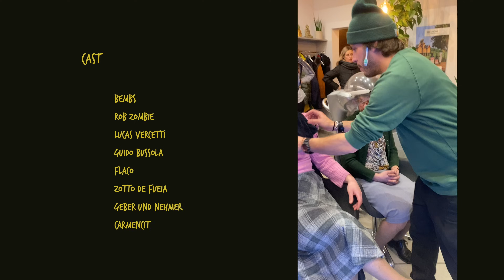Panda la 9 - Bera Tëis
Lyrics:
Ncuei muons a varons ulache l vënt nes mëina,
sciche dal’ultima cëina i apostuli sons de na desëina,
son ciariei sciche de patins i ciamps da Frëina,
casco dla Briko y ntëur al col na gran ciadëina.
Udleies da gara y sun i Stöckli n pue’ de bocs,
a fé l skipass chël jons nëus cui Crocs,
su cun l lift, ju te utia, su sun mëisa, ju tla loches,
cun i badli che bruja sciche la vëta do la snops.

Ncuei sons tlo cun la lia de chëi dal bon got,
ne sté pa a tò su mpënies che ncuei ons bele n drë’ not.
Duc ie de bona ueia ajache on duc l drë’ floch.
Y tu? Ma tu ies’a pesoch!!

Macaron de n gran baloch,
ies’a bele inò ruvà cioch?
Menà sciche n sraufl te ai udù,
muesses’a bën for la peté ju?
Pier cun ega ne baratëis,
i te dij bele Bera Tëis.

Mi vista ie dassënn asnibleda, ie vëije da redëus,
son stlet sciche n Fernet, la mosula cianta y bel plan vëniel linëus.
Sun l liet de ch’la jëuna ti ei mo lascià mi camejot tachëus,
la copa dl mond chëla me ei inier bu, ma ne me lecorde pa de vester stat bëus.
Y mi tacuin ie bel uet,
15€ a buanda, nia l muet,
bel plan mor ora nosc luech,
l daunì te Gherdëina ie scur sciche la nuet.
Sce ëi almanco na snops te paiessa,
juntan mo 2€ de coperto, ti ies’a?
Sce ne te ies nia patin, po ce ca**o ues’a?
Ne sé nia sce bradlé o sce jì a me fé na sciessa.

Y tu? Ma tu ies’a cioch!!

Y mi cë raida y raida, o raida pa l mond?
Sciche na codla da biliard o bala de nëif fovi ie inier inò l plu turont.
Mpo me à ch’la jëuna mustrà si gran condles y duc si autri mplanc portamont,
sciche n sculé zënza tinta ne sons mpo no sta’ bon de ruvé al pont.
Jì a uet sciche na pela d’instà,
sciche na sponga mbuà,
la lënga ie suta sciche na tloza ma chëla lezion ne ei mo mei mparà.
Mutons, śën pra banco jons,
po’ mustrons chi che ie mo for mac sciche i purons,
ncuei duta l’ega ai ciofs ti lascions,
y cun l got mpontaut na viva fajons.

Na viva, na viva, ulons’a mo fé…